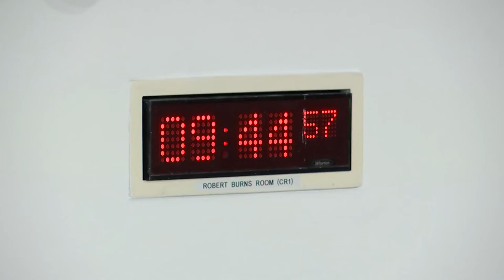Education, Children and Young People Committee - 29 June 2022